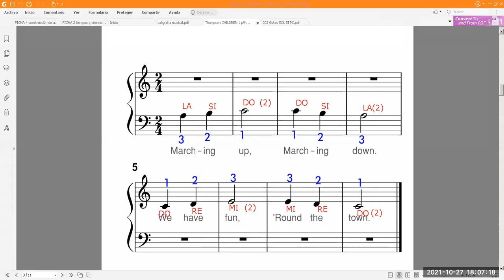March Up and down (Thompson)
Interpreta nuestro alumno Matías Natividad Moreno
Taller de órgano​​​​​​​​​​​​ infantil​​​​​​​​​​​​ para menores de 10 años a cargo del profesor David Villacorta @olvidais
partitura​​​​​​​​​​​​ de nivel básico​​​​​​​​​​​​.
Informes vía WhatsApp​​​​​​​​​​​​ ó Telegram​​​​​​​​​​​ al (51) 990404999 clases​​​​ de música​ EnLínea ​